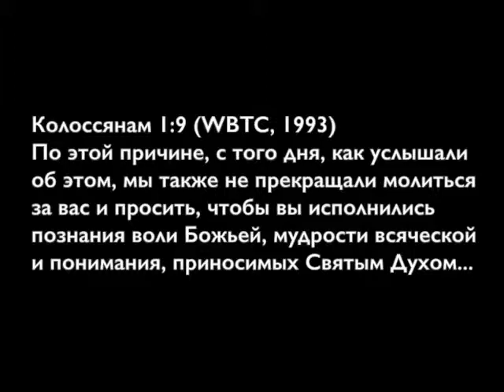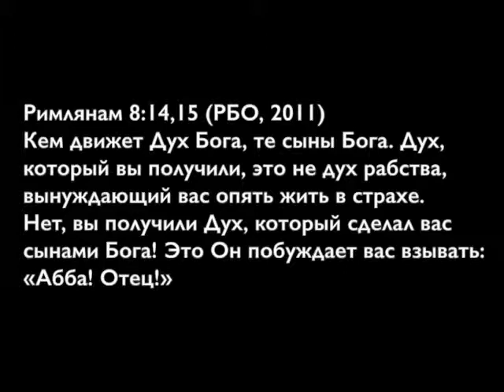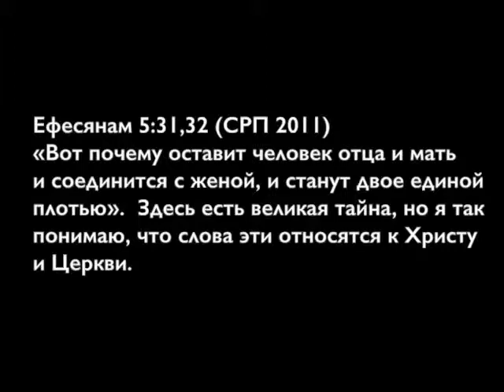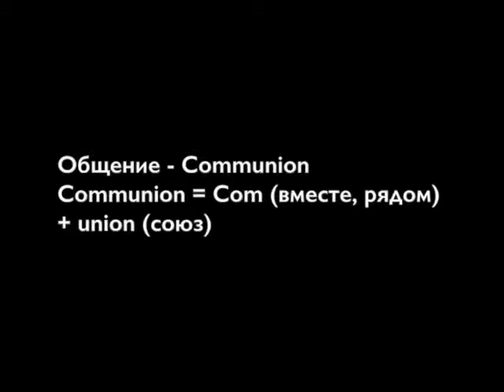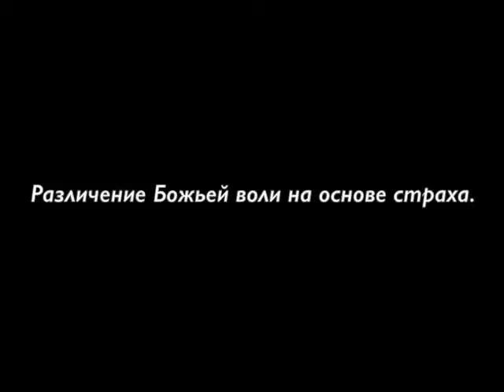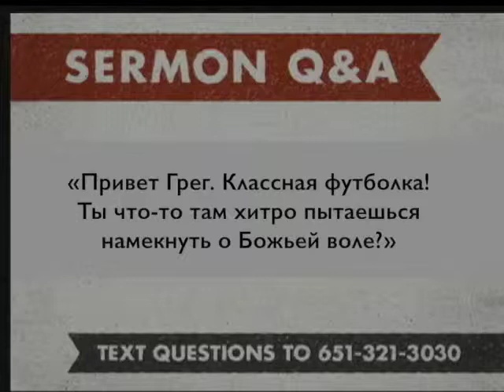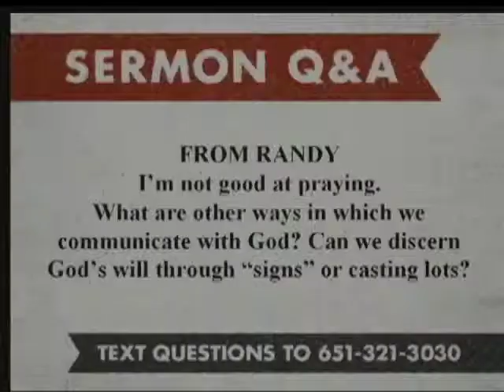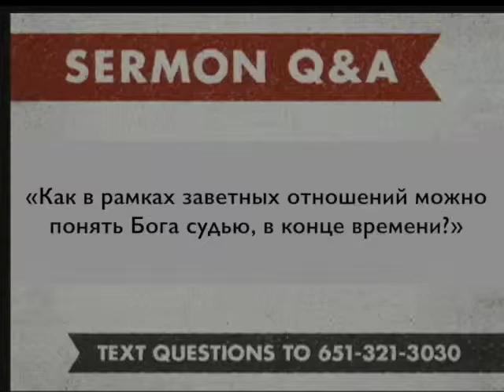Охота за Божьей волей 3/9: Отношения и общение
Прежде, чем пытаться понять Божью волю, важно понять те рамки, в которых Бог действует. В этой проповеди Грег говорит о желании Бога существовать в отношениях завета, а не в правовых отношениях. Вот почему настолько важны общение с Богом и связь с Богом.

Вы можете скачать эту проповедь в видео-формате, аудио-формате или как PDF текст-файл